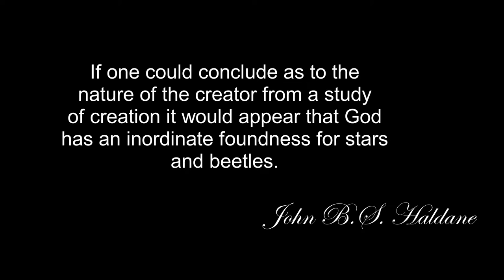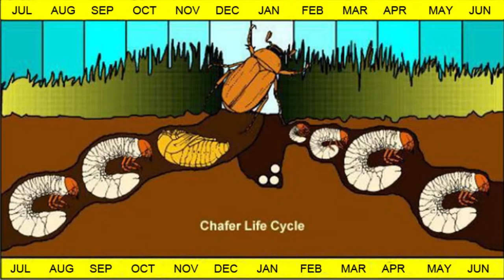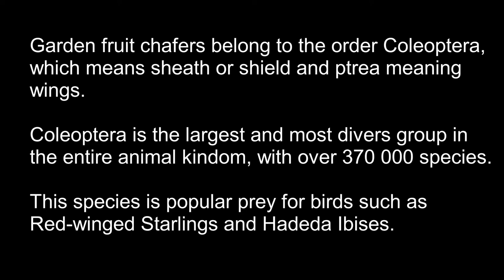Fruit Chafer Beetle, Documentary full HD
This African Black Beetle was found munching on my peaches. The African Black Beetle is an insect native to Africa. They're a medium-sized beetle that is shiny black and oval-shaped. Unfortunately, they are pests in agriculture and gardens. The larvae are soil-dwelling grubs that attack the roots of lawns.

Fortunately the chickens love the larvae, I have not tried it as yet.

Feedback and comments are always welcomed.